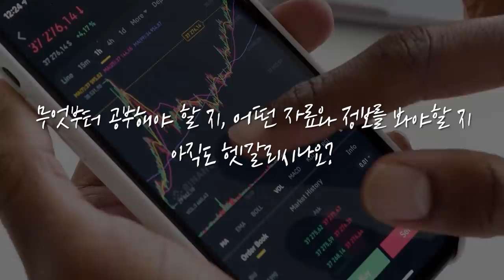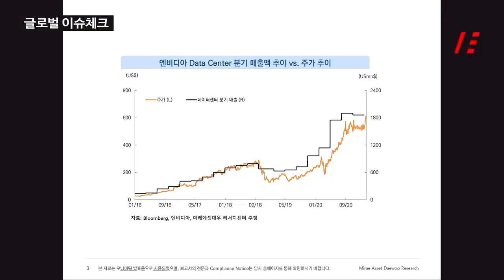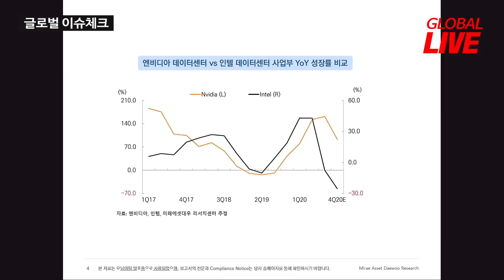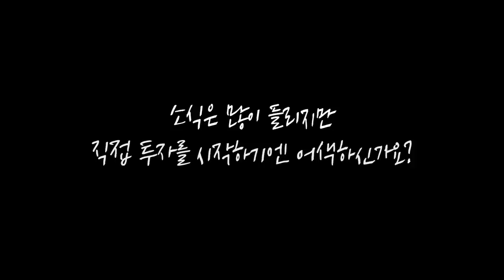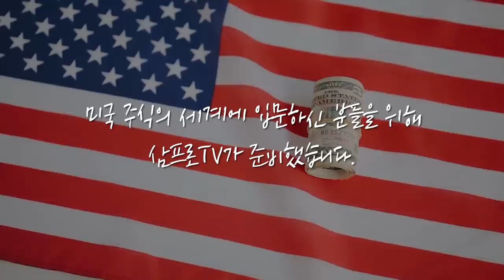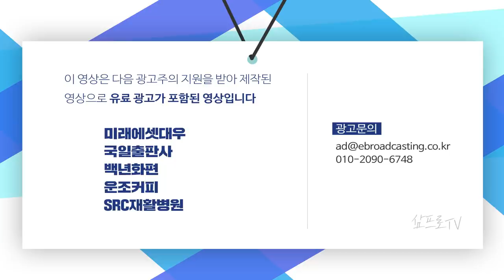인텔, AMD, 그리고 엔비디아 최종 승자는? f. 미래에셋대우 류영호 선임연구위원